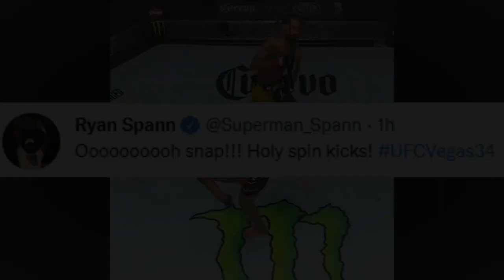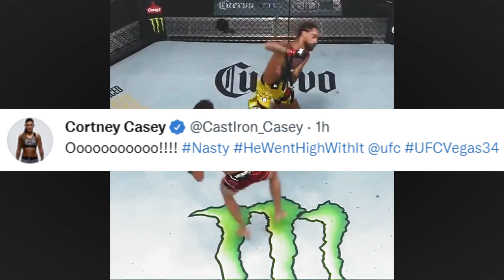IGNACIO BAHAMONDES SPINNING WHEEL KICK KOs ROOSEVELT ROBERTS UFC VEGAS 34